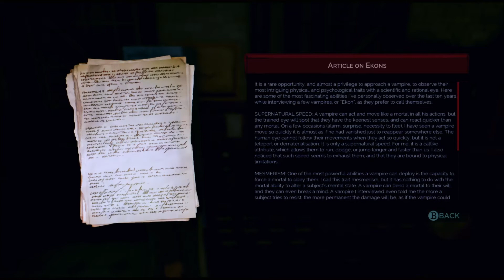Vampyr Walkthrough PART 3 Chapter 1 Take Me To A Hospital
Vampyr Walkthrough Chapter 1 Take Me To A Hospital /
CHAPTER 1 QUARANTINE / Take Me To A Hospital /
NO Commentary /
PC Gameplay / HD(1080p) /
Developer:Dontnod Entertainment /